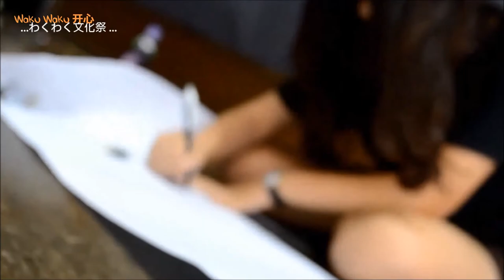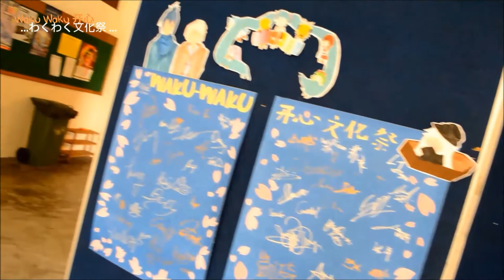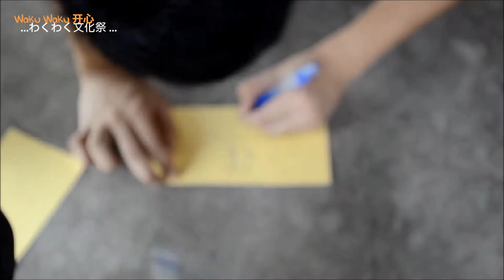南方大学学院日本文化研究社 —— わくわくWaku Waku 开心文化祭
热闹啊！！